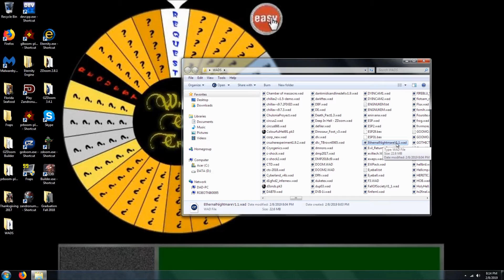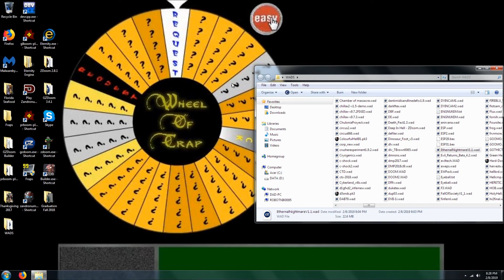Doom 2 Eternal Nightmares v1.1 Level 20 UV Max in 13:06 (Commentary)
100% on kills, items, and secrets. This level is "Pasante" from Maximiliano Cislaghi's WAD, Eternal Nightmares.